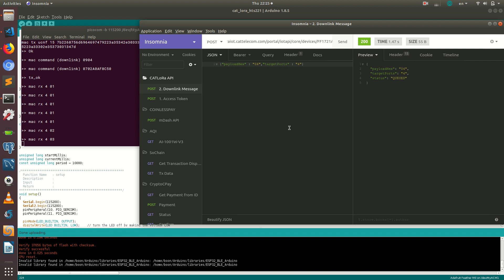LoRa IoT by CAT (Mode ABP, Class C) Downlink Test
This video just showcase how fast "LoRa IoT by CAT" LoRaWAN network downlink (send payload from application server to lora end device)